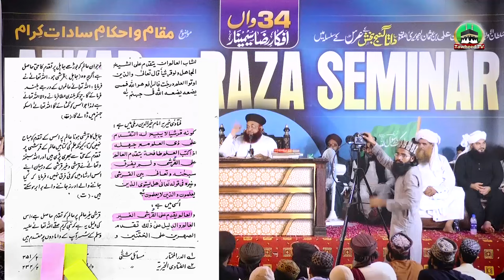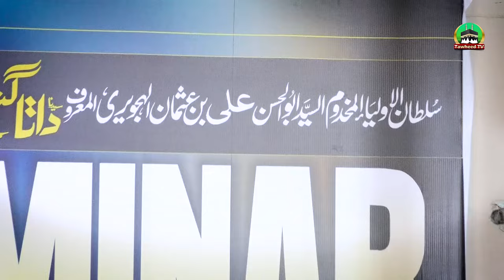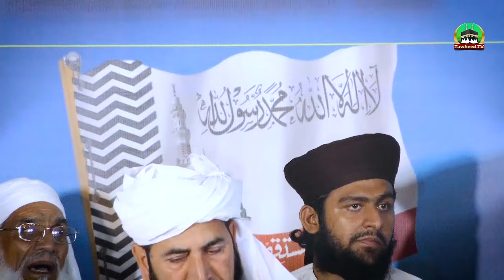Maslak E Ala Hazrat Par Kon? | Afzaliyat E Siddiqu E Akbar Fatwa Razwiya Se | Dr Ashraf Asif Jalali